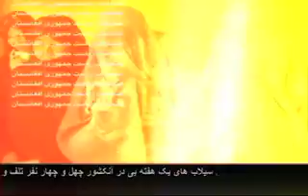Afghan election Your Voice for 6 September